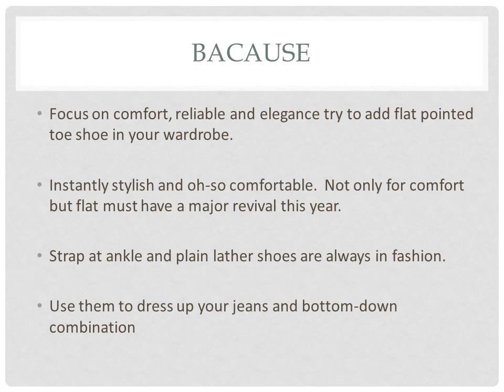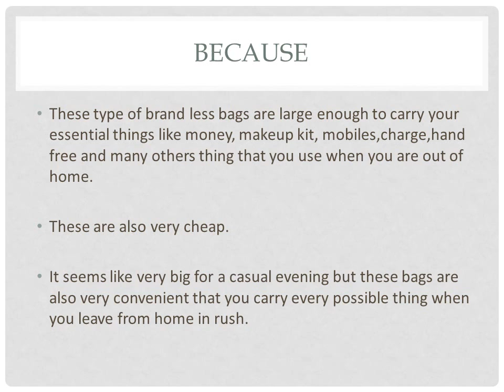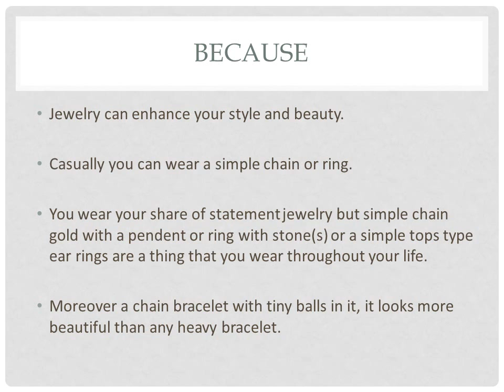Wardrobe essential every woman should own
My channel basically gives you many tips and tricks of various disciplines like fashion and beauty, health and fitness, lifestyle,
food and many others.Every post is accompanied by the original content.Basically, I try to capture the small details, attractive colors and delicious recipes that make your life so beautiful and healthy. Links are given